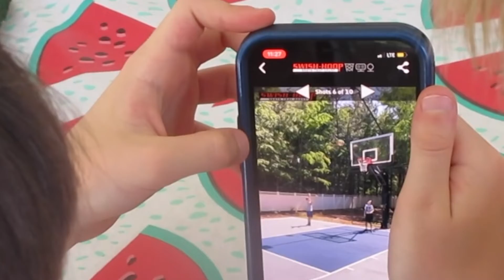Maria Mannera on Swish Hoop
Maria Mannera shares her family's experience using Swish Hoop.